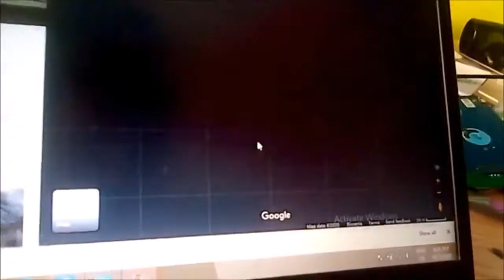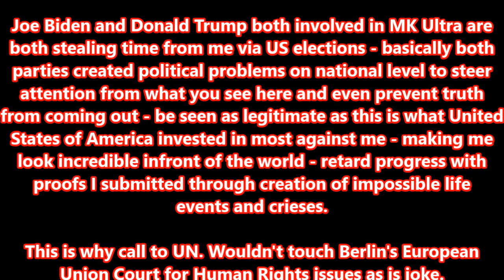American left his shovel where supposedly one buried personal belongings in 2005 or 2006